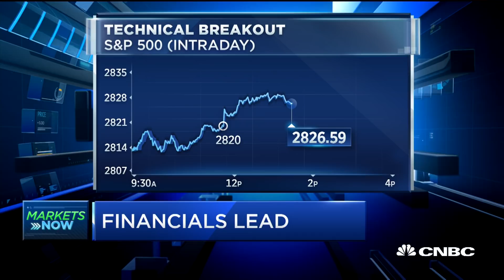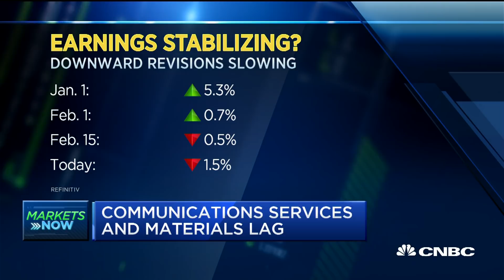Pisani: Communications services and materials lagging